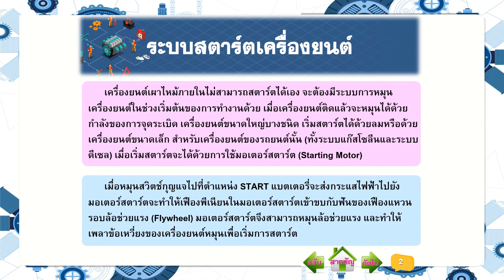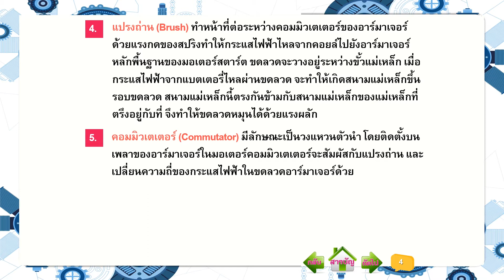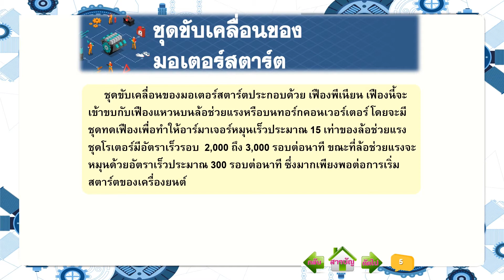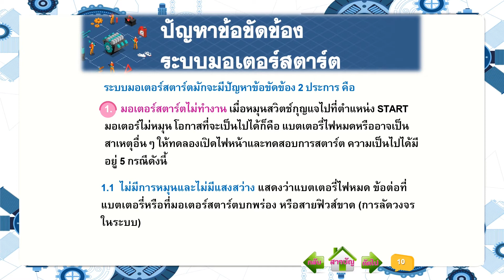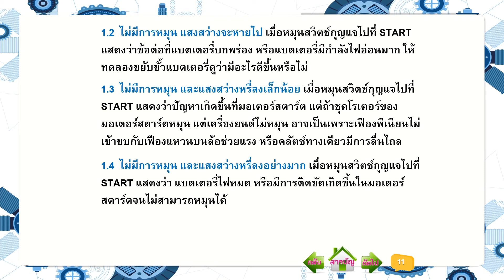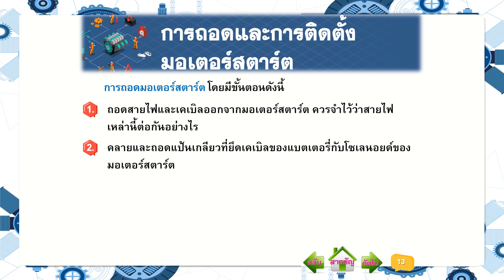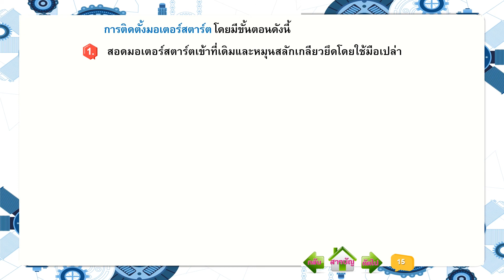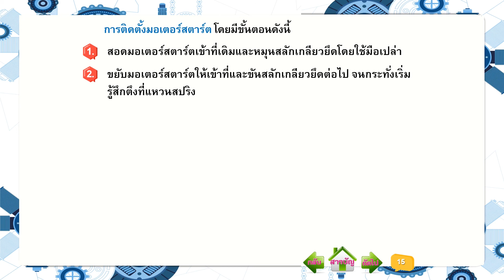ระบบสตาร์ตเครื่องยนต์